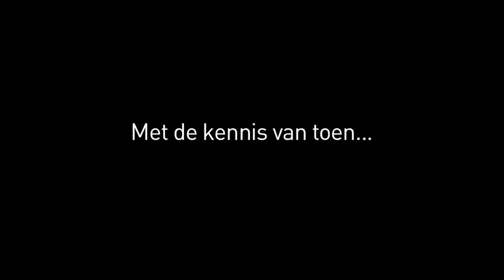Jerome Reehuis redt Amsterdam...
Dertien jaar geleden reeds,  in 1997, ter gelegenheid van het referendum, waarschuwden bekende Amsterdammers al tegen de aanleg van de Noord-Zuidlijn in Amsterdam. Zij hadden gelijk, met de kennis van toen...
RED AMSTREDAM op 3 maart. U kunt het ook!